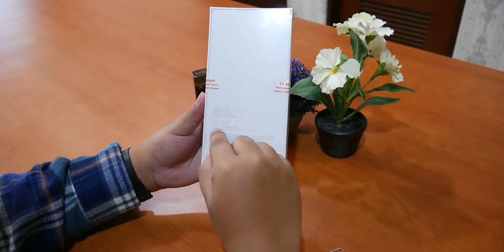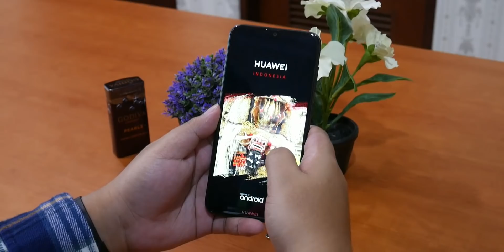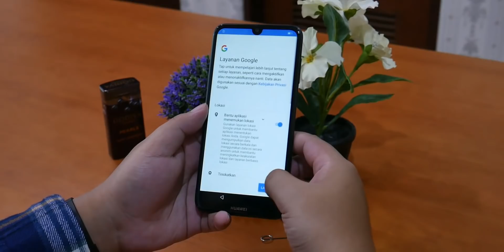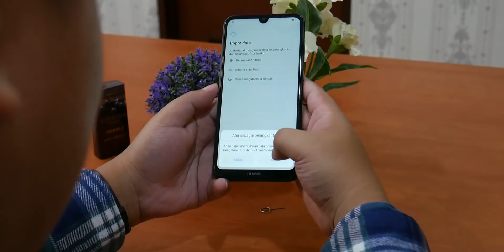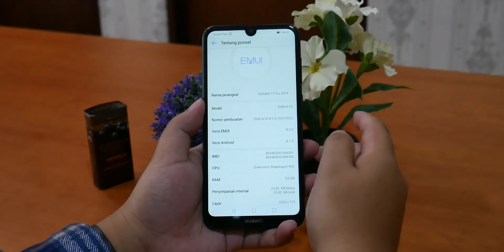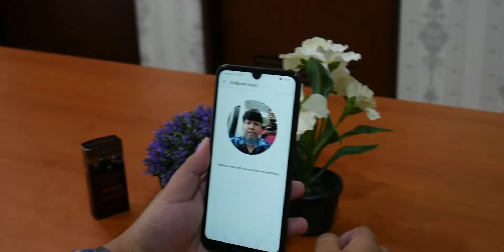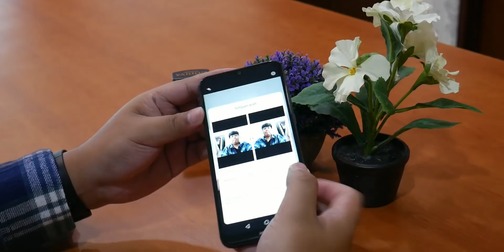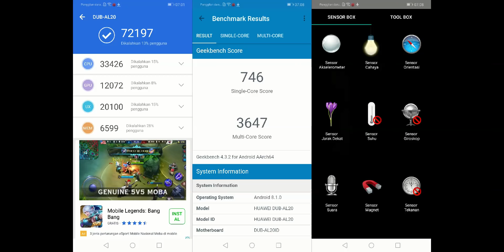Sempet Sebel Waktu Setting Awal! Calon Saingan Samsung M10?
Melihat isi kotak penjualan Huawei Y7 Pro 2019 Black resmi Indonesia. Bukan hanya itu, di dalam video ini disertai juga dengan perbandingan beberapa contoh foto dan selfie serta skor Antutu, Geekbench dan kelengkapan sensor.

Setiap video baru GadgetGaul kini telah dilengkapi dengan subtitle Bahasa Indonesia. Untuk mengaktifkannya, klik icon di pojok kanan atas video lalu pilih captions. Caption akan muncul dalam 1x24 jam setelah tayang.

Spesifikasi lengkap, harga terkini dan link pembelian Huawei Y7 Pro 2019 resmi Indonesia, silakan klik